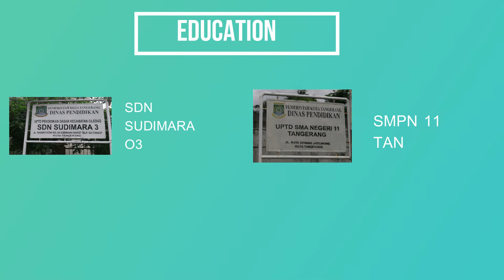Curriculum Vitae (CV) - Akuntansi Internasional FEB UNSOED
Business Communication Final Exam
Nama     : Grandita Divya Sagita
Nim        : C1I017037